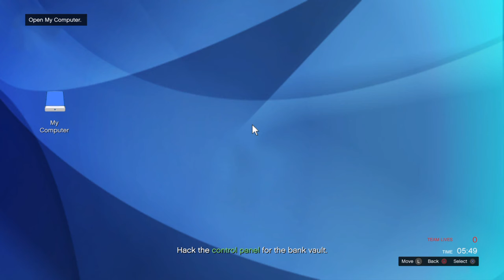GTA Online - The Paciflc Standard Job